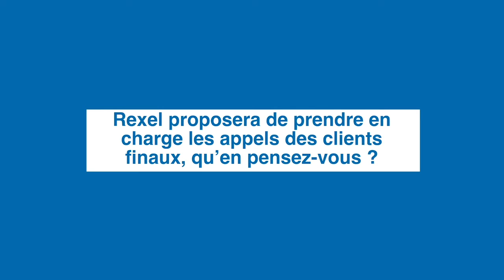Interview EConnect PRO - Emmanuel Frichet - EFELEC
Emmanuel témoigne à propos d'EConnect PRO, l'application des professionnels de l'habitat connecté !

Avantages et utilisation, Emmanuel vous livre son expérience.